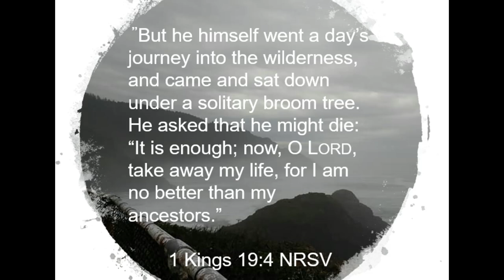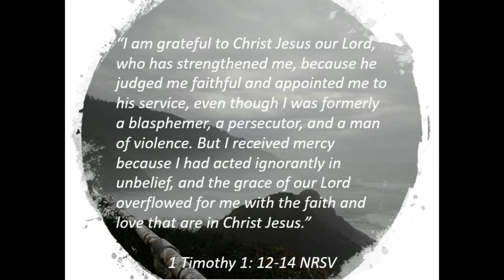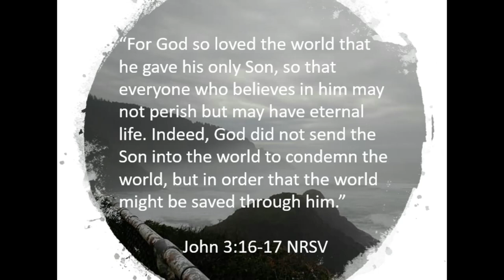For You: Finding Grace Through Life's Storms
On November 25, 2018, I had the pleasure and privilege to preach at Westside Christian Church in Eugene, Oregon They were gracious and welcoming. Thank you to Mary Ellen Pereira for the generous invitation and thank you to Ron Pereira for recording the sermon so I can remember this morning forever.